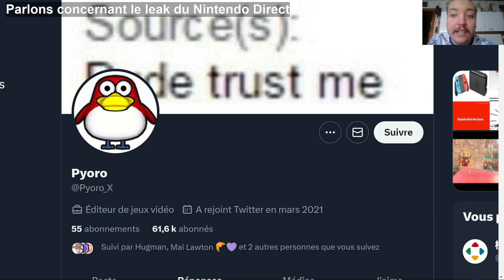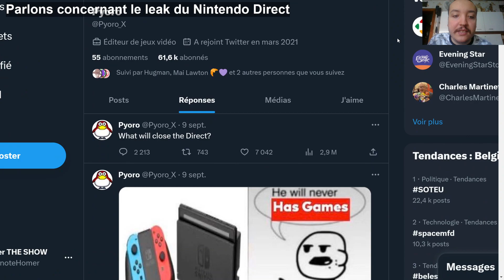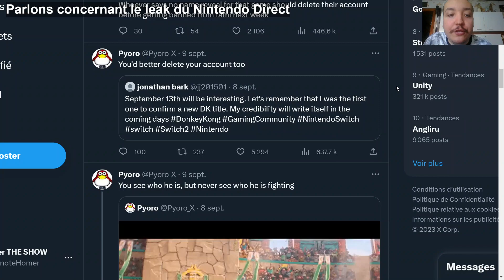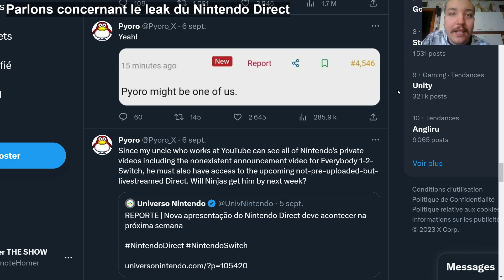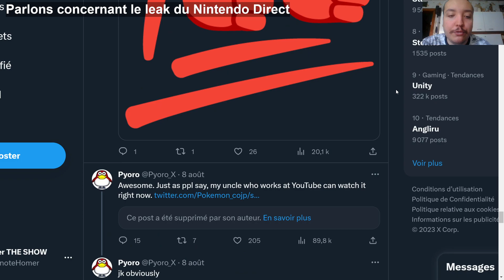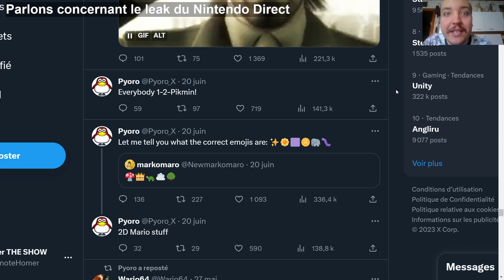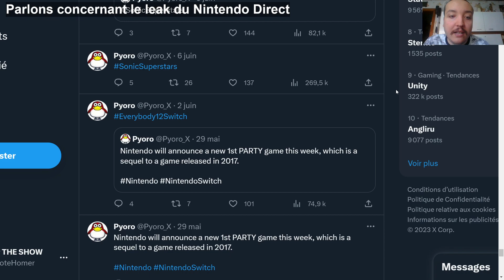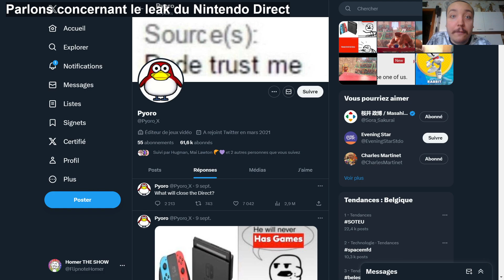Les rumeurs et leak du Nintendo Direct : Est-ce vrai ?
Pour cette vidéo on va regarder un compte Twitter (X) qui s'appelle @Pyoro_X, un utilisateur qui arrive à prédire ce que Nintendo va annoncer lors du Nintendo Direct.
Nous allons regarder les tweets de ce compte Twitter et de voir si cette personne va réussir à prédire encore les annonces comme d'habitude.

Cette personne arrive quasiment tout le temps à prédire ce qu'il va être annoncé et ça peut gâcher les surprises.

Une nouvelle vidéo où nous allons regarder le Nintendo Direct est prévu pour aujourd'hui.